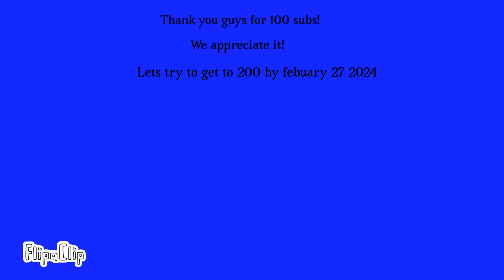Thank you for 100 subs